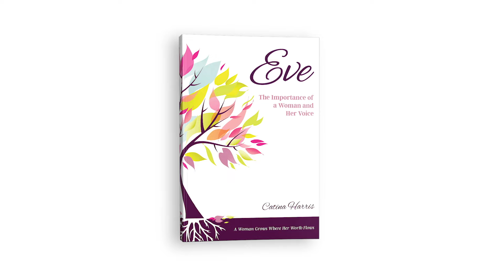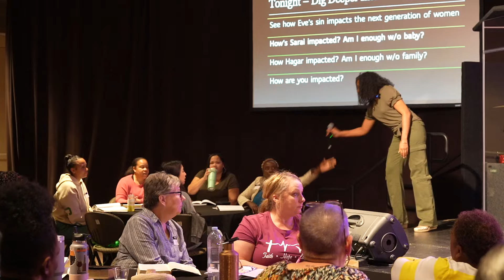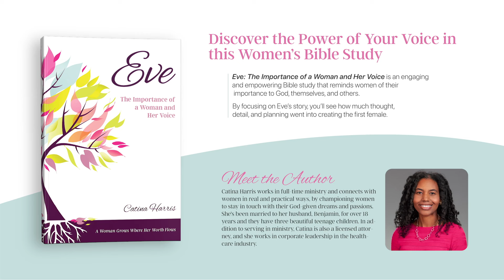Catina Harris || Eve: The Importance of a Woman and Her Voice || Bible Study Series: Part 2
This is the part 2 to the larger Bible study series titled, "Eve: The Importance of a Woman and Her Voice"